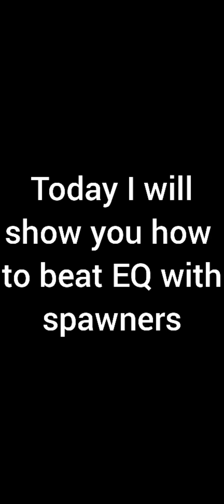12-0 Best Deck for Classic Challenge! How to Beat Bad Matchups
Best Classic Challenge Deck carries me to a clean 12-0 👌
classic challenge
best classic challenge deck
classic challenge decks
easy classic challenge deck
12-0 classic challenge
how to Win classic challenge